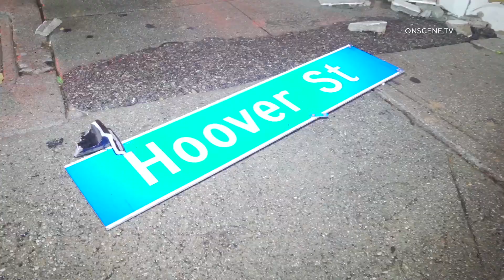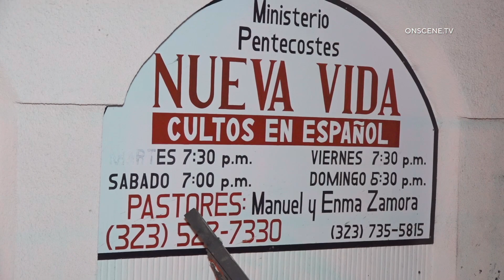Cadillac Crashes Into Hydrant & Wall | Los Angeles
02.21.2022 | 10:20 PM | LOS ANGELES - Authorities responded to reports of a traffic collision into a hydrant.

First responders arrived on scene and located a black Cadillac which had crashed into a hydrant, and taken out a section of fencing in front of a church.

The driver was transported to a local area hospital with what appeared to be minor injuries.